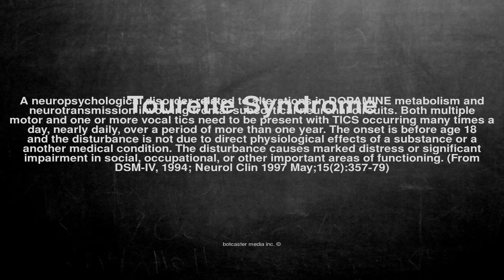Medical vocabulary: What does Tourette Syndrome mean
What does Tourette Syndrome mean in English?